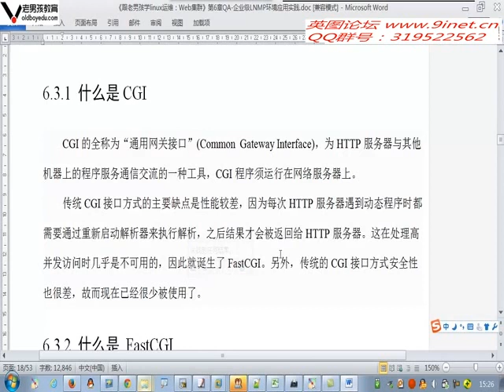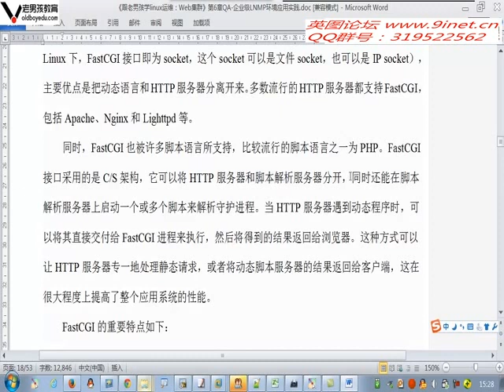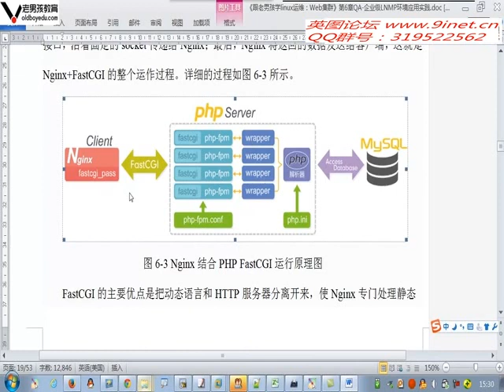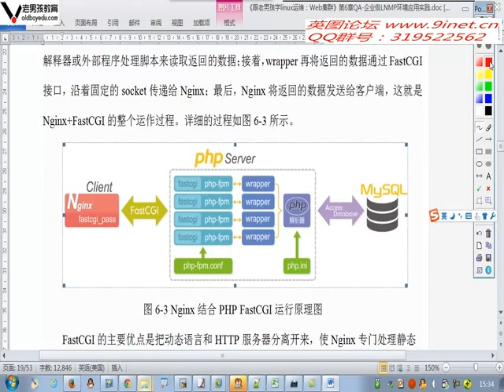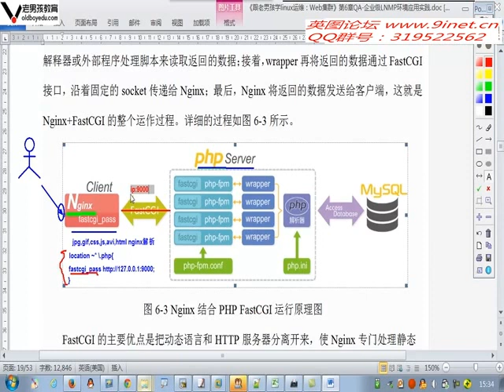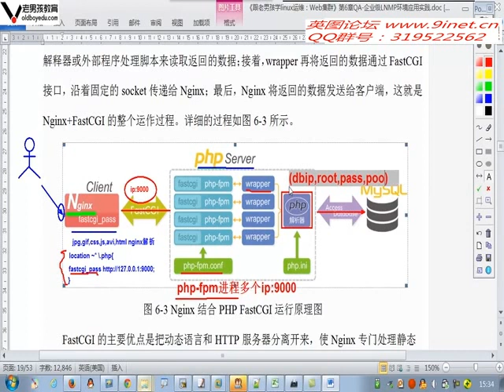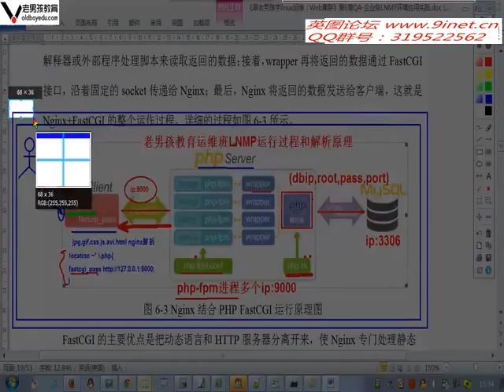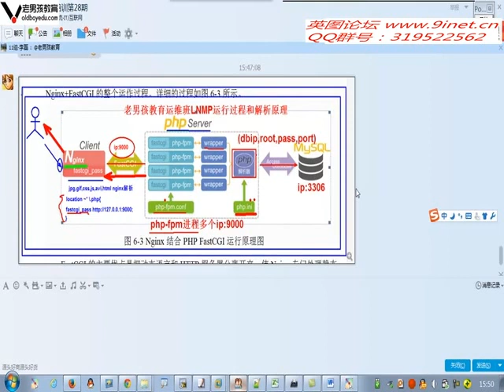0529 fastcgi介绍及lnmp工作原理超细讲解 rec